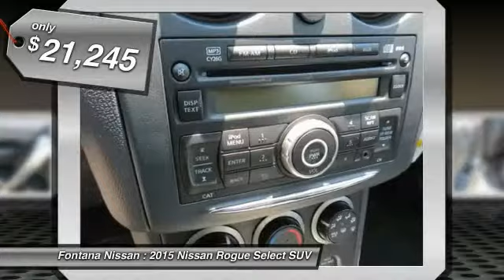2015 Nissan Rogue Select new, Altima, Maxima, Sentra, 370Z, Murano, Fontana, Rancho Cucamonga, Ontar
2015 Nissan Rogue Select S

Fontana Nissan
16444 South Highland Avenue

You'll love this 2015 Nissan Rogue Select. This is a SUV you'll want to take home. With 2 miles, it features Automatic transmission and an exterior color of K23/BRILLIANT SILV. Call and get in touch with Fontana Nissan directly, and be the first to open the SUV door today!